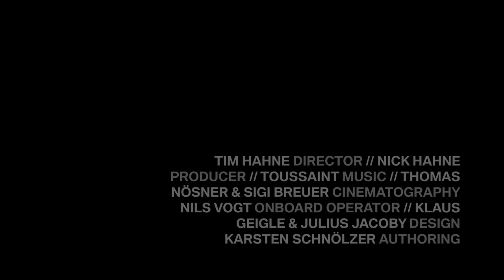24 HOURS. SO CLOSE. // Trailer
DIRECTOR // TIM HAHNE
PRODUCER // NICK HAHNE
DoP // THOMAS NÖSNER
CAMERA // SIEGFRIED BREUER
ONBOARD OPERATOR // NILS VOGT
SPECIAL EFFECTS // KARSTEN SCHNÖLZER
MUSIC // TOUSSAINT

"24 HOURS. SO CLOSE." is the third part of the trilogy about the Nüburging 24 Hours, filmed by Tim and Nick Hahne. The essence of the Nürburgring 24 Hours 2012 as seen through the eyes of BMW Team Schubert. They were SO CLOSE to victory. And the filming team was SO CLOSE to the team. Watch the pictures and the stories in a thrilling documentary behind the scenes of the BMW Team.

The Blu-ray contains the report of the week-end, but also an onboard sequence with Uwe Alzen in the cockpit of the Z4 GT3 on the fastest lap ever driven on the Nürburgring during the 24 hour event. Commented by the touring car star himself.

For the very first time on Blu-ray and high definition, the spectators take place in the cockpit of the BMW Z4 GT3 for nine spectacular onboard laps, at night, in the rain and with the absorbing commentary by Uwe Alzen, Jörg Müller, Dirk Adorf and Claudia Hürtgen. All in all, this is no less than 120 minutes of film from a completely new perspective.

The content in detail:
- 24 HOURS. SO CLOSE. - the documentary
- Uwe Alzen's hell ride. The record lap.
- Start laps with Jörg Müller & Claudia Hürtgen
- Night flight with Jörg Müller
- Rain action with radio conversation
- Qualifying lap with Dirk Adorf

Extras:
- THX FANS. WIN 2013.
- Pitstop action
- Camera change